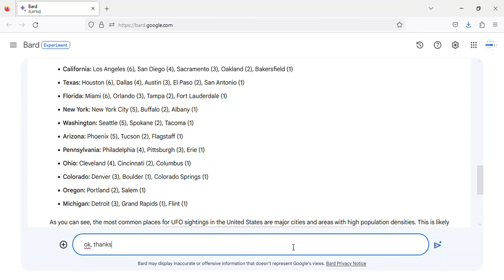UFO sightings in the United States - Monday, September 11, 2023